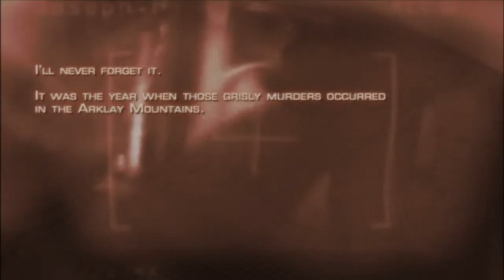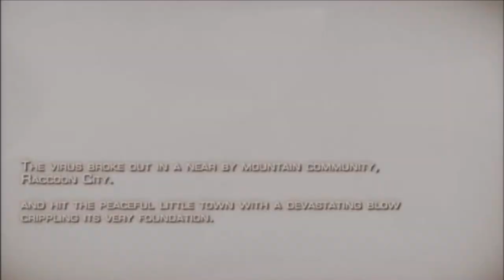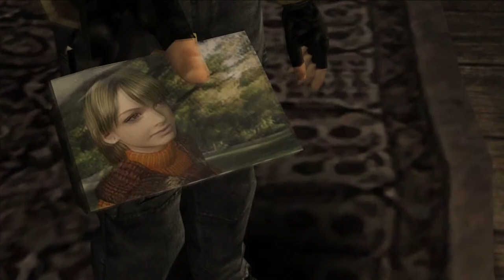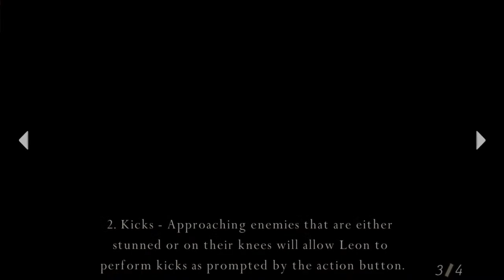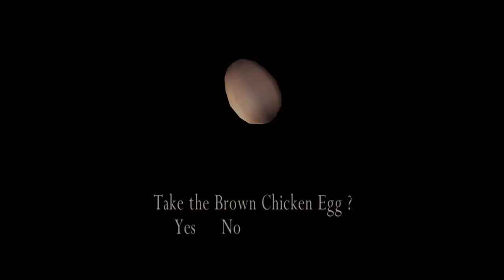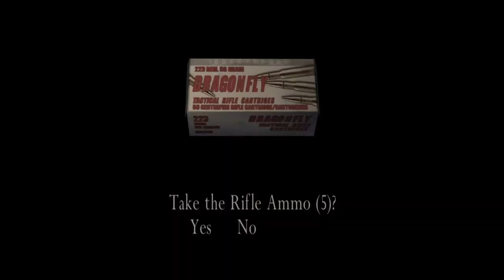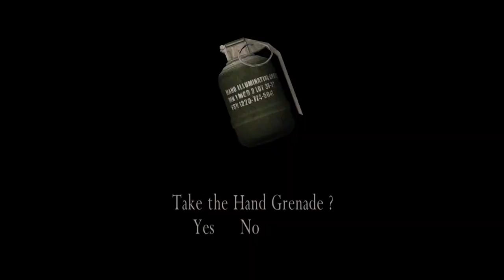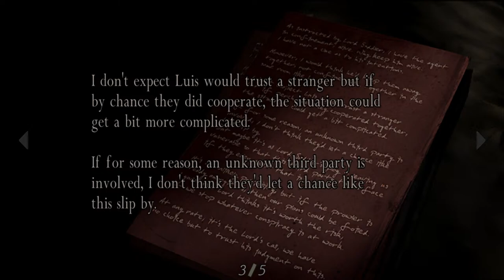Torchy Plays Resident Evil 4 Classic - Part 1 - Have You Seen This Girl?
Part 1 of a playthough of RE4